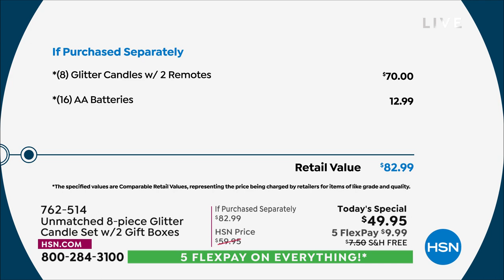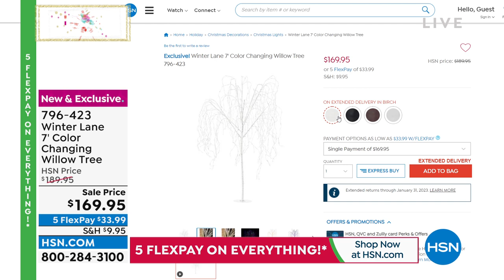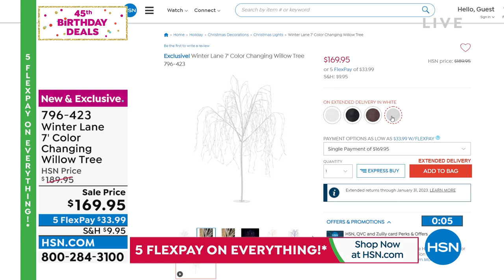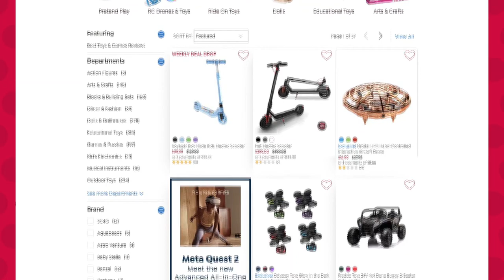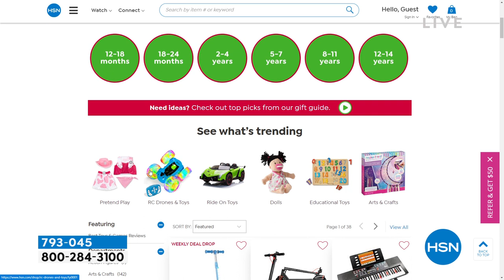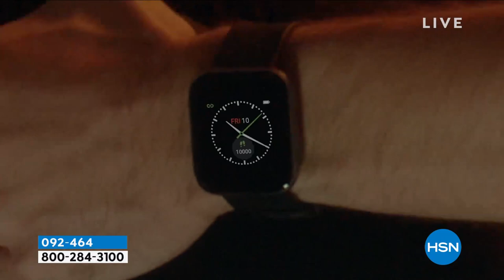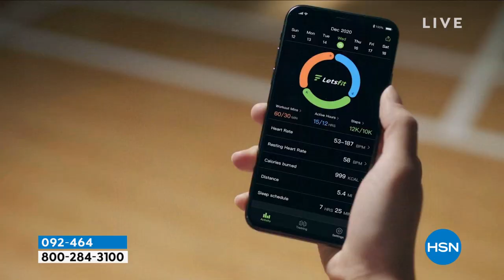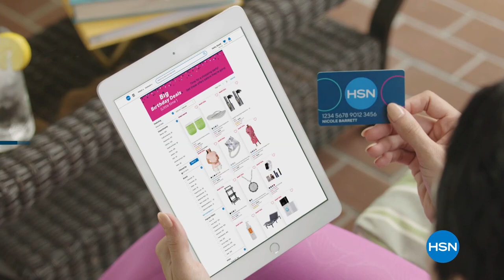HSN | 45th Birthday Deals 07.16.2022 - 04 PM